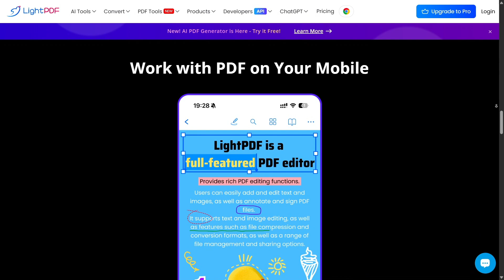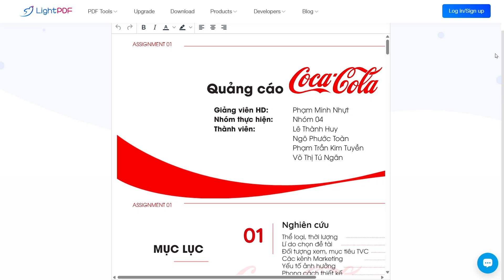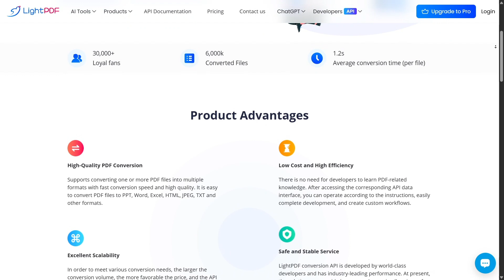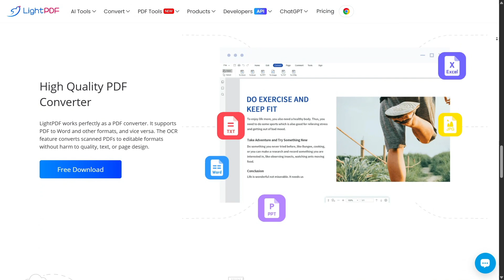From Static PDFs to Smart Productivity – Experience the LightPDF Revolution